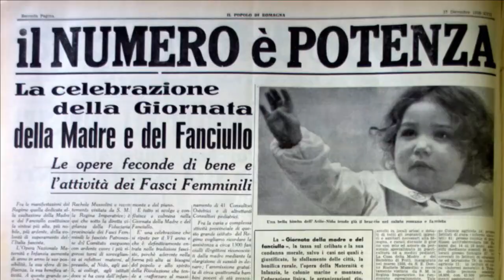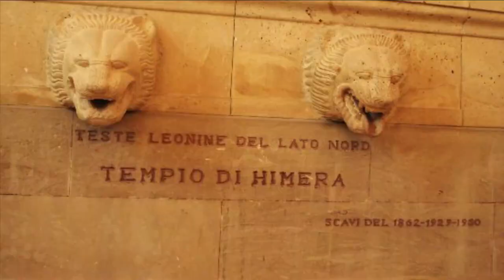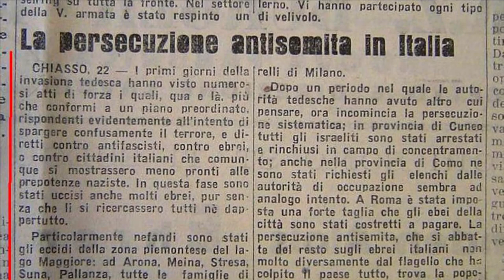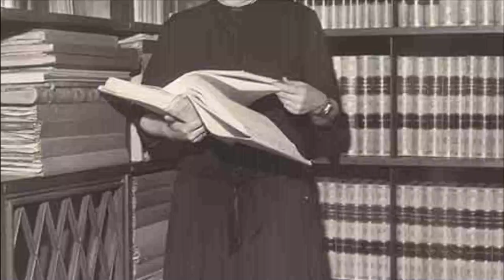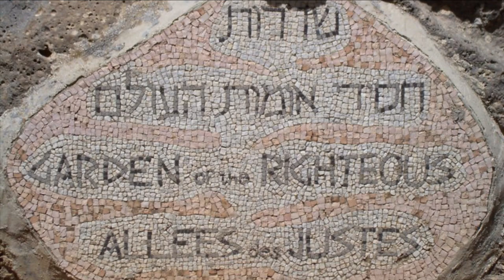Le donne che hanno lottato per la libertà e l'arte